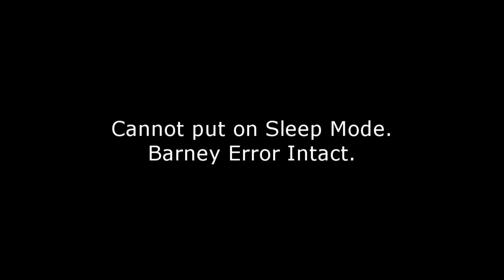My First Massive Longest Barney Error [Part 16]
Part 16 is here! Part 17 coming soon... It will premiere on the 19th of August, 2021, and 3:00 P.M.

Note 1: What should I make Barney and Kayla say in 190-181 Chances?

Note 2: This is what I've remembered about my predictions for My First Massive Longest Barney Error [Part 17]. (Please read my predictions carefully before commenting and give me some speeches.)

Part 17:
190 & 189 Chances: 2550 Days
188-186 Chances: 2021 Days
185-183 Chances: 1750 Days
182 & 181 Chances: 1500 Days
Background: Red
Modes:
190-186 Chances: Normal Evil
185-181 Chances: 2nd Evil
Font: Bauhaus 93

Note 3: And don't forget to give me some pitches for evil mode, startup, and shutdown.